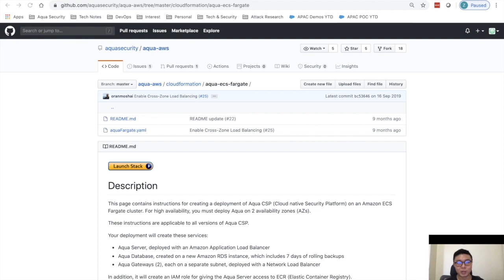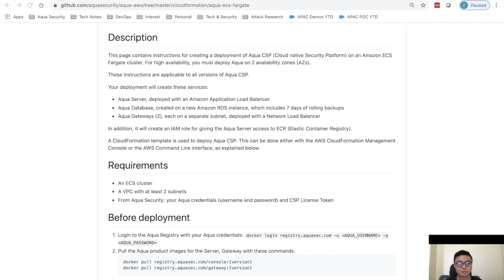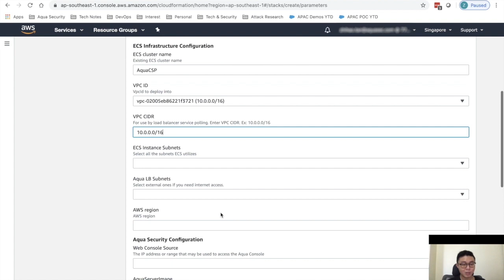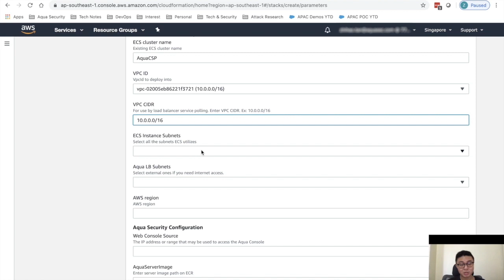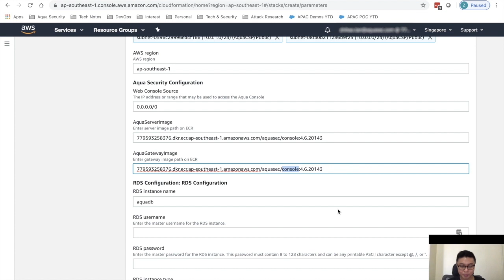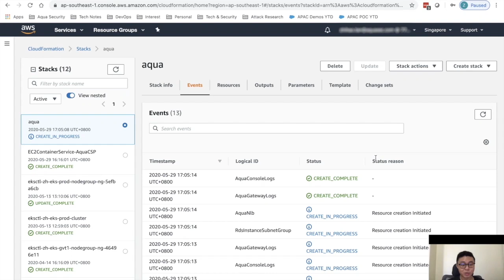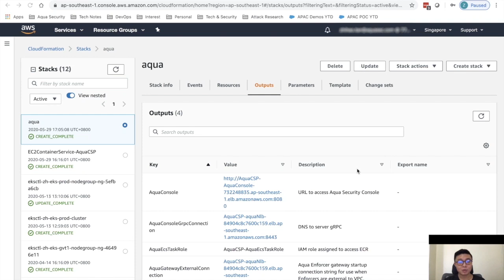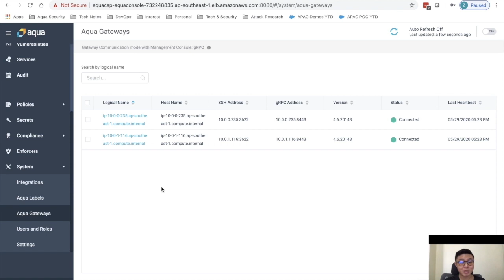How To... Deploy The Aqua Platform on AWS Fargate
In this video, Zhihao Tan demonstrates how to deploy Aqua Cloud Native Security Platform to protect your AWS Fargate environment.